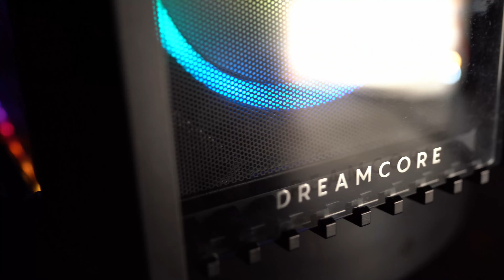Lian Li TU150 | The Best ITX Case?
Could this be YOUR next ITX PC? Join us as we breakdown just how awesome the Lian Li TU150 is. Coming in at a relatively affordable SGD$169 considering the build quality and materials, we can't recommend this gem enough for anyone looking for a premium SFF system.